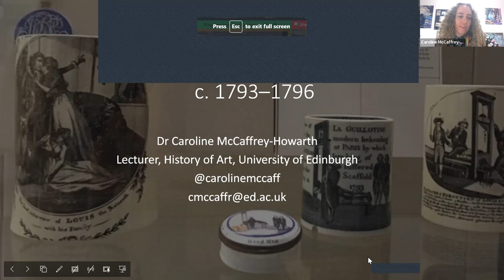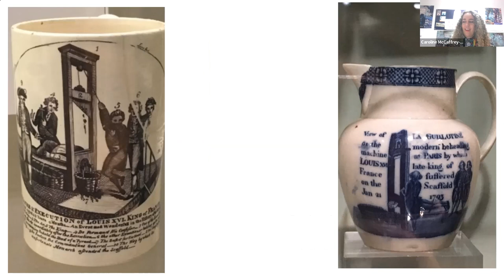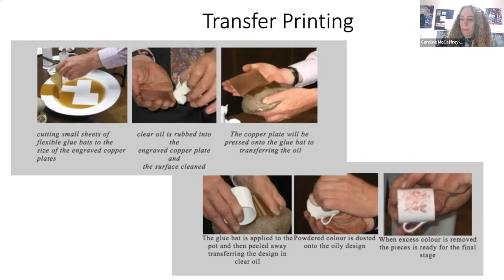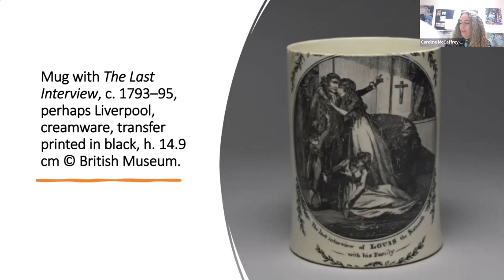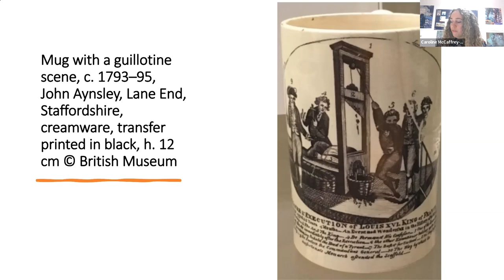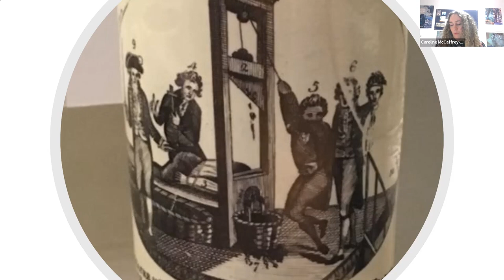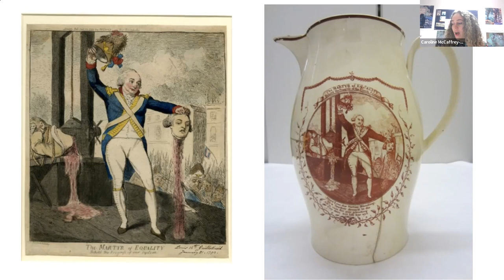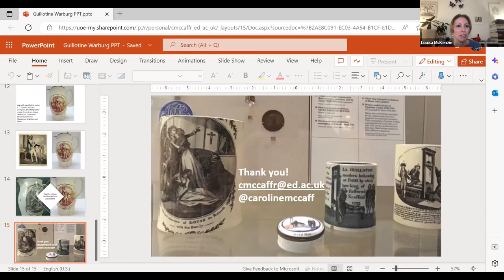A Material World | 'Revolutionary Histories on Handheld Ceramics, c. 1793–1796'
Dr Caroline McCaffrey-Howarth (Edinburgh College of Art, University of Edinburgh): 'Revolutionary Histories on Handheld Ceramics, c. 1793–1796'

Between the years 1793 and 1796, a proliferation of small, creamware ale mugs and jugs, transfer-printed in enamel, were made by regional English ceramic factories. They depicted scaled-down images of two of the most well-publicized historical moments of the French Revolution: “The Final Farewell” of Queen Marie Antoinette and King Louis XVI with their family, and the execution of Louis XVI, “La Guillotine”. Produced quickly in the years following the execution of the French king, now only a few examples remain. These fascinating yet largely overlooked objects form the focus of this talk, which seeks to describe the processes involved in, and the material and historical consequences of, scaling down such monumental sociocultural events onto handheld ceramics. Whilst scholars have paid attention to the visual and material phenomena of the French Revolution, few studies have centered on ceramics as historical and political agents. By embracing what Alden Cavanaugh and Michael E. Yonan have termed the “cultural aesthetics” of ceramics, I contextualize these objects within the broader frameworks in which they were designed, produced, and consumed.

This event is part of the A Material World: Private vs Public, which brings together academics and heritage professionals from a wide range of disciplines to discuss issues concerning historical objects, their materials, forms, and functions, as well as their conservation, presentation, display, and reconstruction.